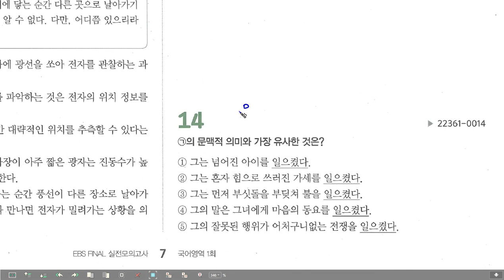EBS 2023 파이널 1회 11-14번 하이젠베르크의 불확정성의 원리